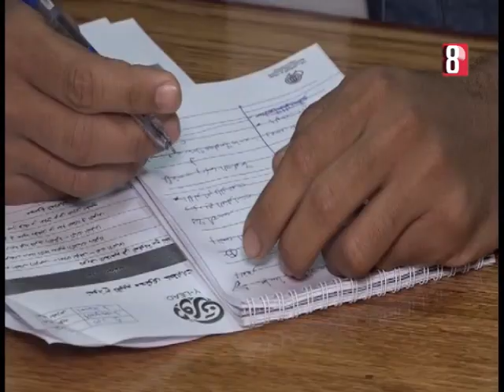دوري نادي المناظرات . يلا شباب